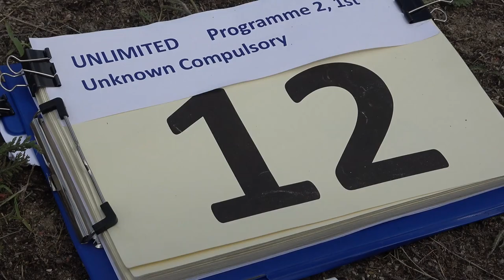12 Michal KLIMASZEWSKI P2 1st Unknown